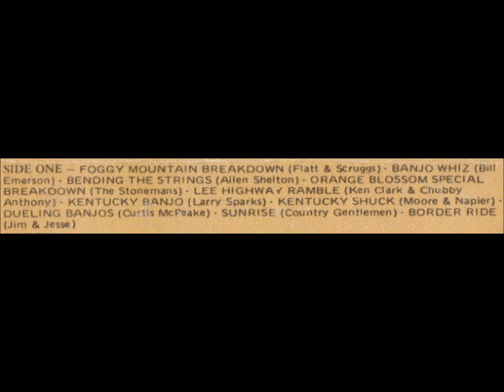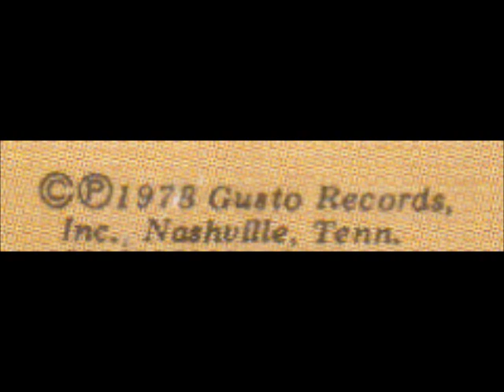♫ BILL CLIFTON ♫ CEDAR GROVE [tape GUSTO GDS-5027X @1978]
Track 10 Side 2 from tape '20 Bluegrass Original Instrumentals'.
"CEDAR GROVE", musical composition administered by The Harry Fox Agency, Inc. (HFA).Sound recording administered by The Orchard Music.